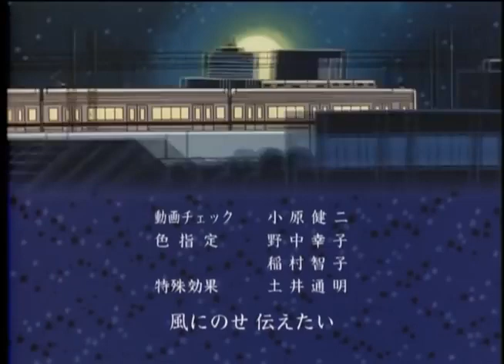Crayon Shin Chan ED 6 Rosa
En version España